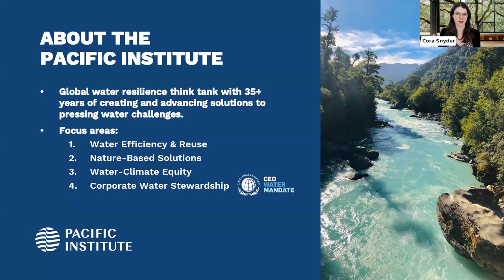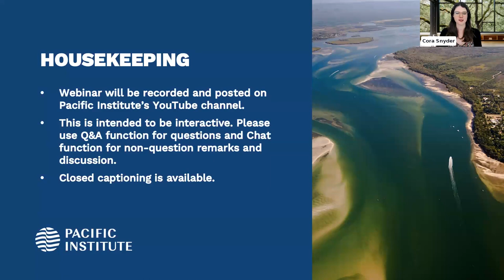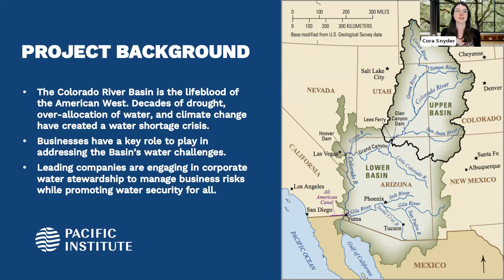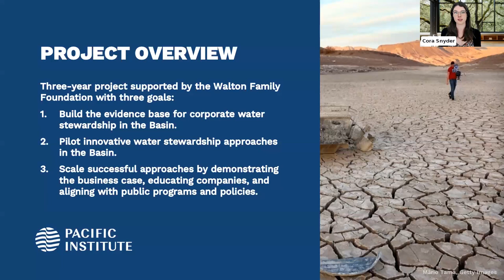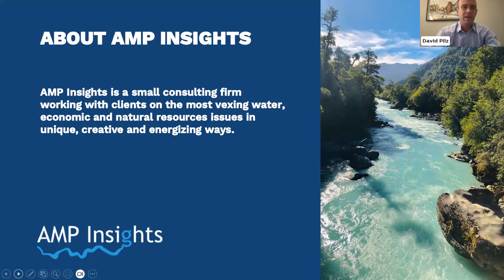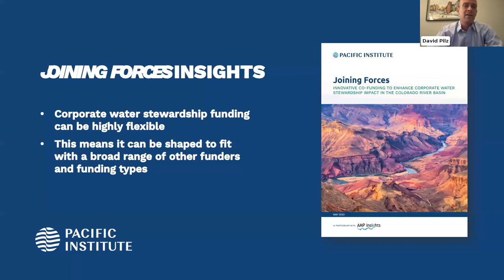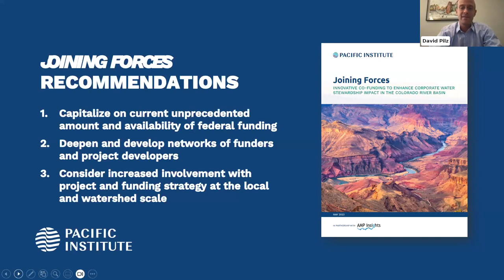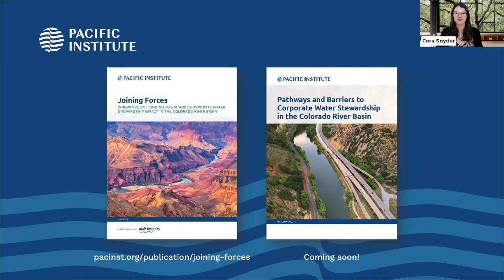Webinar: Co-Funding Water Stewardship Projects in the Colorado River Basin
An insightful webinar on corporate water stewardship and innovative co-funding strategies in the Colorado River Basin. This webinar provided a comprehensive overview of a recent report highlighting the role corporations can play, through co-funding, in addressing the acute water supply limitations in the basin and this crisis. A distinguished panel of experts from corporations, NGOs, and project implementers discussed the opportunities and challenges around corporate investment in impactful water projects. Panelists shared valuable insights and practical ways to increase the effectiveness and scalability of corporate water stewardship efforts, and explore collaborative solutions for sustainable water management in one of the most critical river basins.